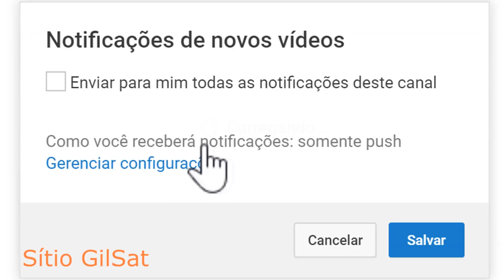ROSA COMO ENXERTAR ROSA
💡 ACESSE JÁ!
NESTE CANAL VOCÊ ENCONTRA:
Tudo sobre o cultivo dos mais variados tipos de plantas e o passo a passo completo que
você precisa seguir para ter sucesso em suas plantações.
Aprenda como prevenir pragas e doenças em suas plantações e ainda descubra como fazer
enxertia com diversas espécies de plantas através de material exclusivo no mercado
agrícola.

COMO ENXERTAR ROSA
O rosa, ou ainda cor-de-rosa, cor de rosa, rosáceo ou rosado, é uma cor intermediária entre magenta e vermelho, sendo assim uma cor quente. Existem, porém, muitas máscaras diferentes desta cor. Assim como cinza e violeta, a palavra rosa quando se refere a uma cor, nunca deve ser flexionada no plural: camisas rosa, paredes rosa. Em português, o nome da cor provém da semelhança com a espécie rosa de flores da família Rosaceae.
Flores Rosas: Nomes, Tipos, Espécies, Fotos, Decoração

 * ROSAS.
2 * DEDALEIRA.
3 * CLETHRA ALNIFOLIA.
4 * ASTILBE.
5 * PEÔNIA.
6 * FLOR DE CONE.
7 * GAURA LINDHEIMERI.